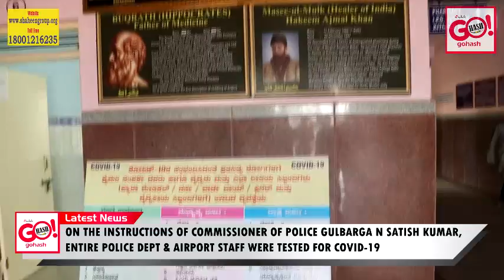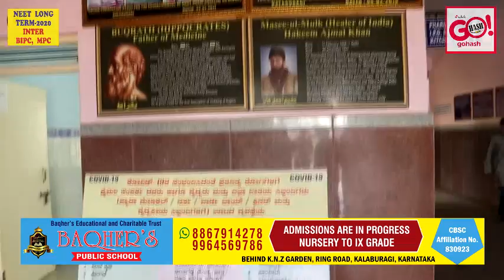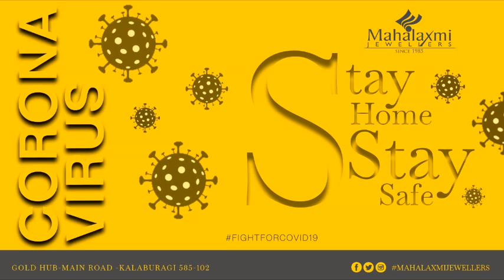ENTIRE POLICE DEPT & AIRPORT STAFF WERE TESTED FOR COVID-19 AT UNANI HOSPITAL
ON THE INSTRUCTIONS OF COMMISSIONER OF POLICE GULBARGA N SATISH KUMAR, ENTIRE POLICE DEPT & AIRPORT STAFF WERE TESTED FOR COVID-19 AT GOVERNMENT UNANI HOSPITAL, GLB